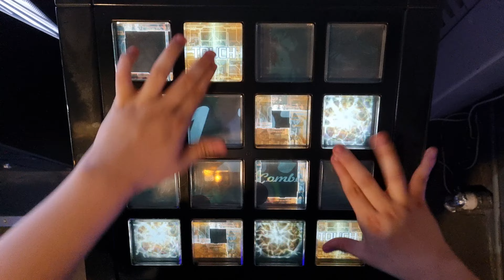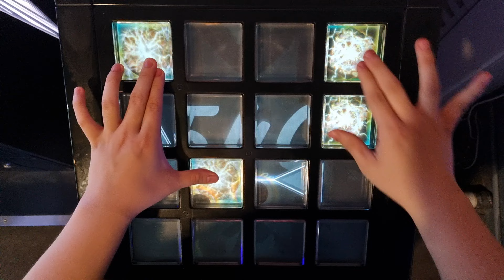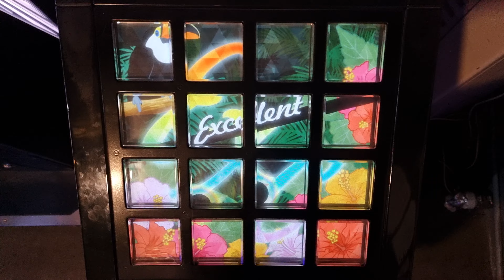【jubeat festo】 Singularity (EXT) EXC